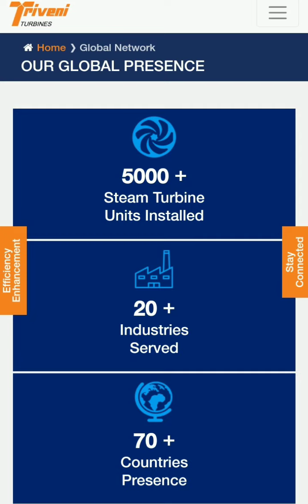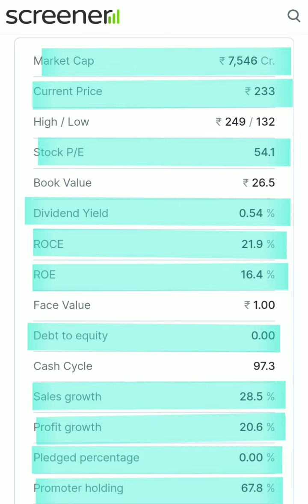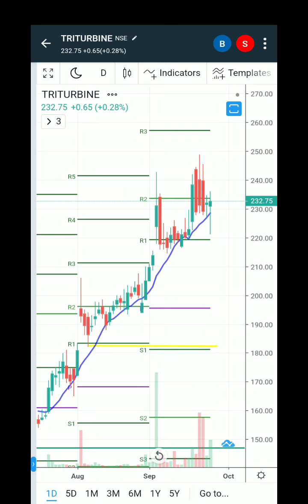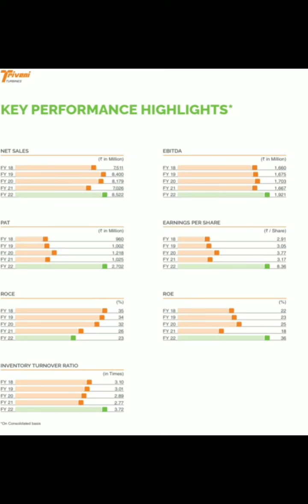best stock to invest(triveni turbine ltd) buy? share me paise kaise lagaye.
fundamental analysis of stock
long term investment in stocks 2022 India
multibagger stocks
stock market
share market
demat account
 trading account
stock market for beginners
share market basics for the beginners